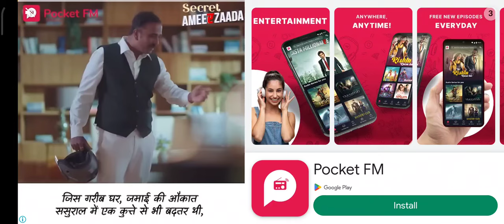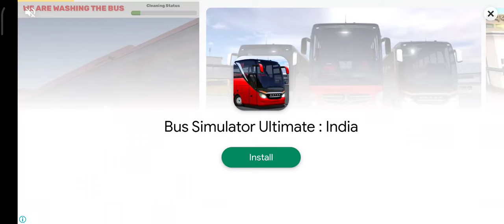Shortest Route Of Bus Simulator Indonesia Map